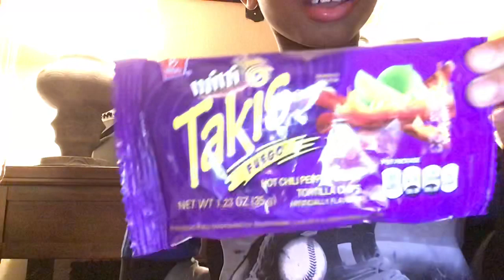Having a challenge with my cousin to see who can finish the takis first without drinking anything